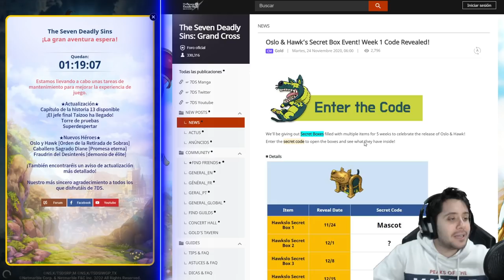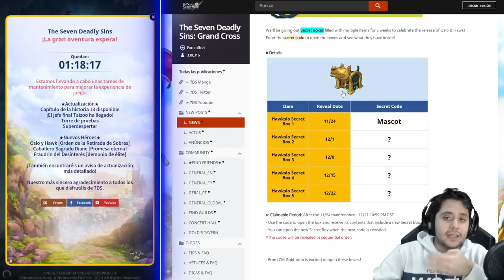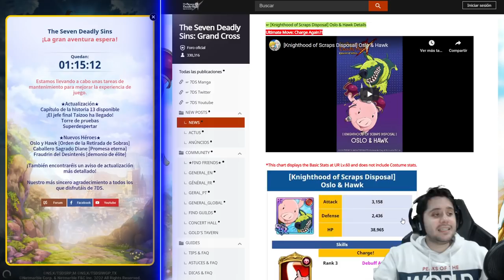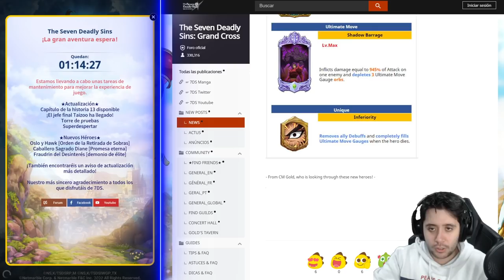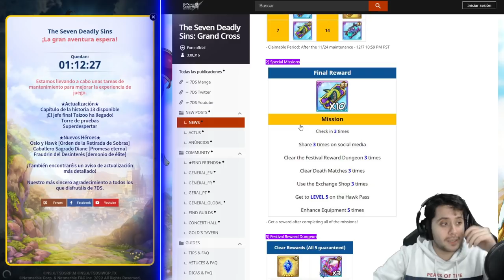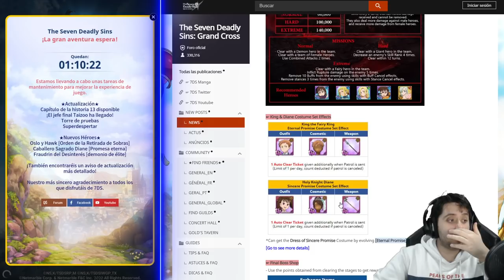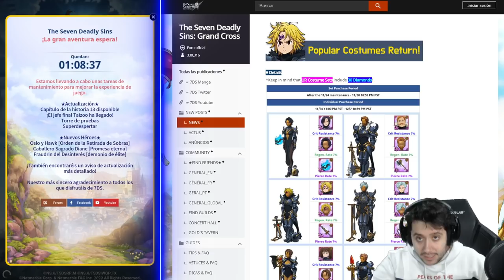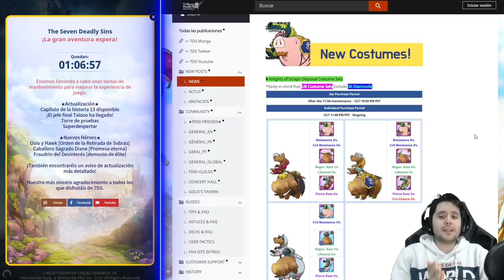TODOS LOS EVENTOS DE DIANE NOVIA CONFIRMADOS! | SUMMONS OSLO HAWK Y DIANE! | 7DS: Grand Cross